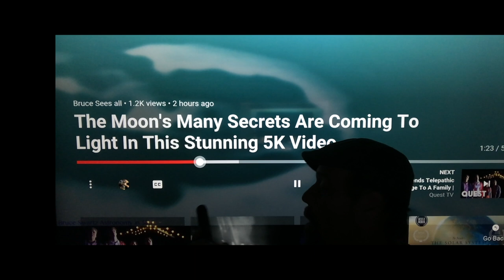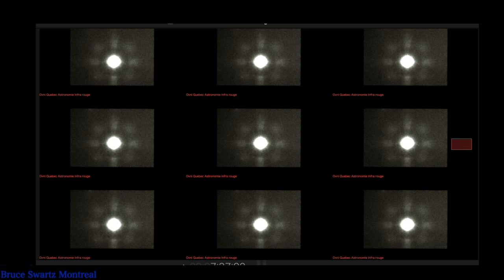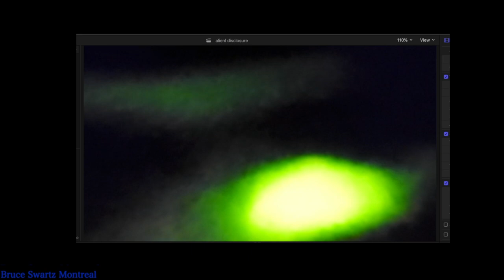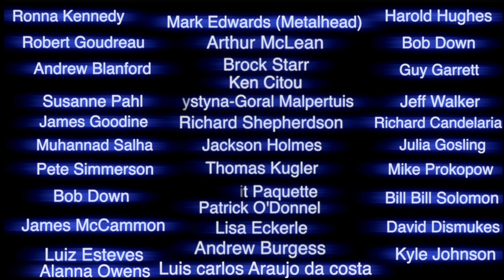Infrared Ufo Uap Sightings while filming Jupiter September 29th 2021 + the Moon & More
music artist at the end is ME...lol

A cool video of a few different captures...Infrared captures...camera captures and telescope captures of ufo's both in space in our sky and on the moon and around the sun and MORE!
Infrared Jupiter ufo sightings flying by the moon's and more UAP sightings. Thanks. The sun the moon the sky.

Thanks for continuing to watch my videos. Thanks for the thumbs Up!
Sadly the views are being rolled back and the channel is being attacked. Thanks for keeping the channel up and making it what it is. Let's show the hackers that Truth can never be hidden forever. When the views stop...so will this channel.

Bruce Swartz
Valleyfield, Quebec
J6S 4V6